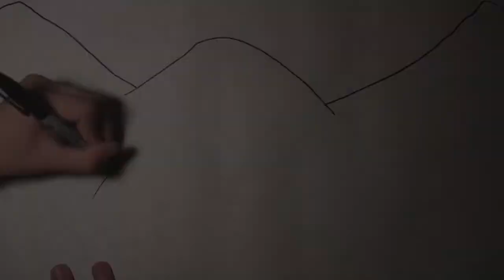Primary and Secondary Succession Biology Project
Primary Succession and Secondary Succession: A Novel